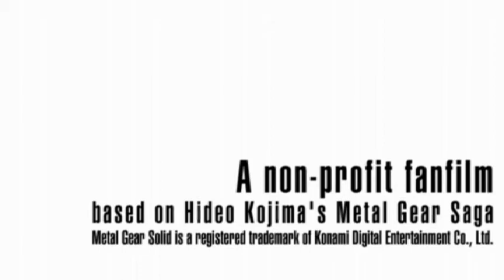METAL GEAR SOLID: The Mongoose Incident - Episode 03 TEASER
Non-profit Fanfilm based on the Metal Gear Saga by Hideo Kojima